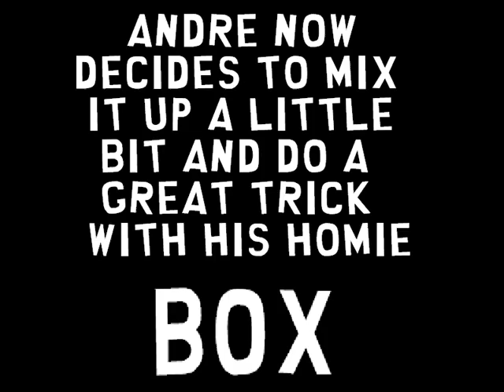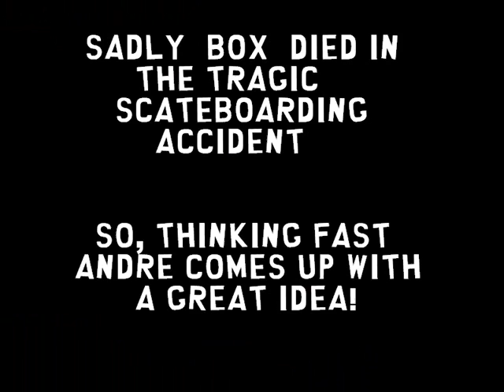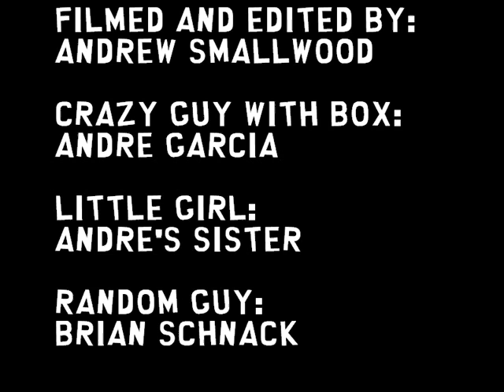Andre and his BOX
Andre plays with his favorite card board box